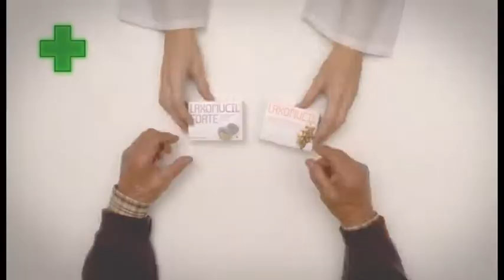HEMOFARM Laxomuci Dragana Matic - 08.10.2016.